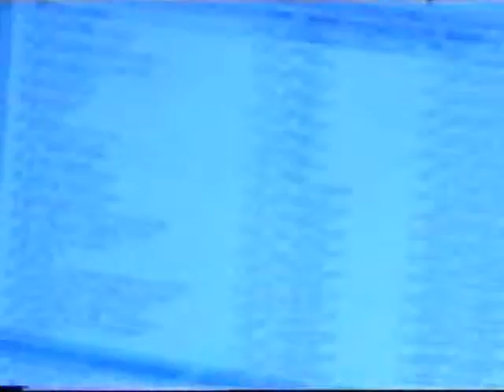90th day after the week at mine (11.11.09): Twilight Anger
Here is the recording of 90th day after the week at mine. The date was 11th of November 2009.
R.I.P Grandad